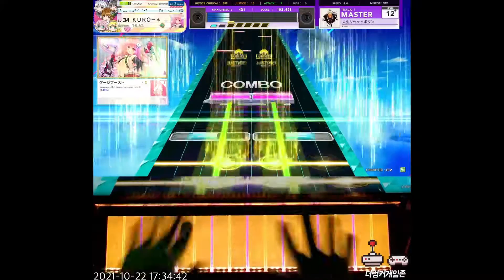[2021-10-22] CHUNITHM SUPER STAR + - 人生リセットボタン MASTER (12+)